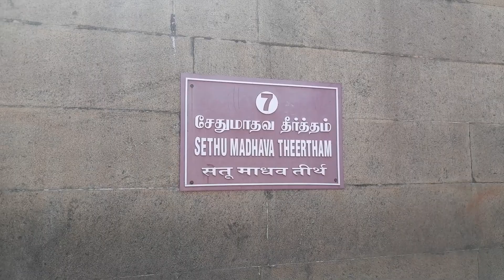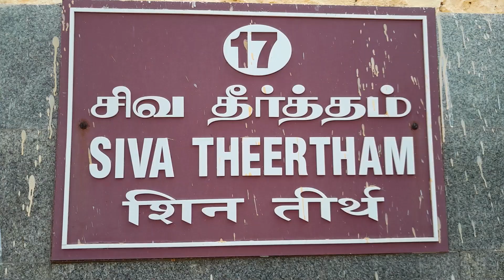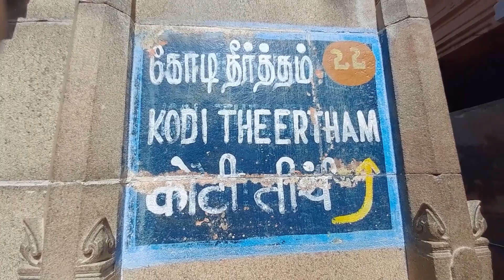Shri Ramanatha Swamy Temple Rameswaram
Swamy Ramnath, Ramanatha Swamy (Shiva), Parvatavardini (Parvati)

Jyotirlinga - Rameshwaram Temple is one of the 12 Jyotirlingas.

Bathing in Agni Theertham & 22 Theerthams (inside the temple) is equal to penance.

Mahalakshmi Theertham
Gandhamadana Theertham
Kavatcha Theertham
Gavaya Theertham
Neela Theertham
Nala Theertham
Sethu Madhava Theertham
Brahmahathi Vimochana Theertham
Savithri Theertham
Gayathri Theertham
Saraswathi Theertham
Sanku Theertham
Chakra Theertham
Soorya Theertham
Chandra Theertham
Sathyamirtha Theertham
Siva Theertham
Sarva Theertham
Gaya Thertham
Yamuna Theertham
Ganga Theertham
Kodi Theertham